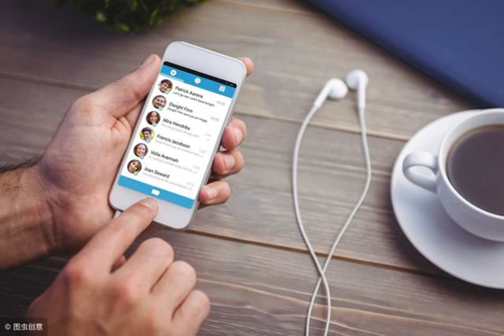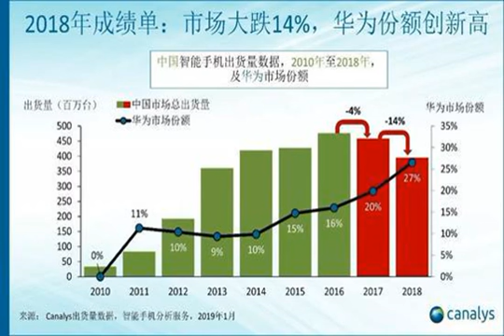手机排行榜出炉，除了华为，有一家国产手机品牌还真是出乎意料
市场调研机构Canalys今日公布中国智能手机市场2018全年出货数据。Canalys数据表明中国市场在2018年经历了有史以来最剧烈的出货衰退，3.96亿的出货量直接将总体市场规模拽回到了2014年之前的水平。前五名手机厂商总体市场占有率从2017年的73%大幅度增长到2018年的88%。其中，出货量第一的华为和第三的vivo均实现了逆市增长，其全年出货分别较2017年上涨15%与9%，OPPO